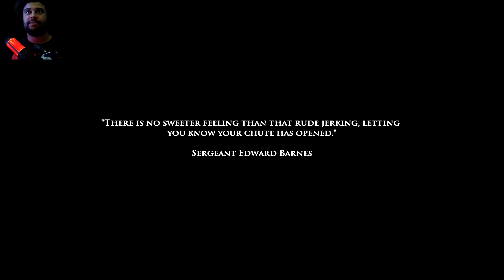MEDAL OF HONOR: AIRBORNE - MARKET GARDEN RUMBLE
This is the seventh episode of a playthrough that I'm looking forward to the journey of completing the campaign. This is the game MEDAL OF HONOR: AIRBORNE. The following was captured using a copy of MEDAL OF HONOR: AIRBORNE on the Xbox 360, an M-CLASSIC, an Xbox 360 model e console, and lot of time and delicate editing.

Join Robinhood with my link and we'll both pick our own free stock 🤝